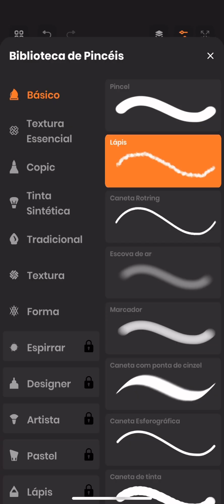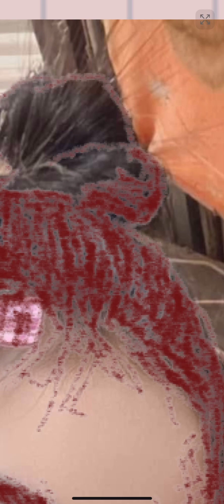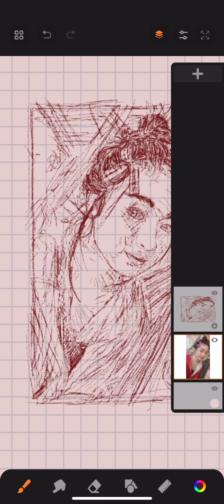Drawing Beautiful Asian Girl at Sketchbook iOS for iPhone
how to draw drawing tutorial art tutorial Drawing Beautiful Asian Girl at Sketchbook iOS 描き方 子供向けの簡単な描画 描画チュートリアル learn to draw draw like a sir Drawing tutorial dibujo arte dibujar Tutorial de dibujo tutorial de desenho para iniciantes como desenhar Tutorial de desenho speed art digital art concept art Speed art tutorial sketching Speed Sketch Tutorial drawing tutorial for beginners Drawing Beauty Blonde Girl at Sketchbook iOS for iPhone